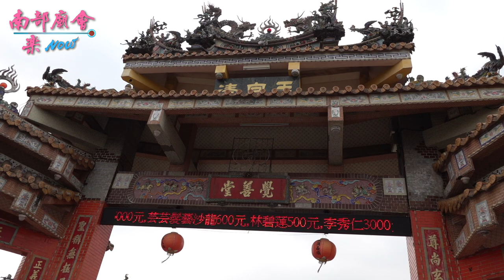1/31 【入廟圓滿 全紀錄 】屏東西勢覺善堂王天君​ 蕭聖君出巡本村祈安繞境